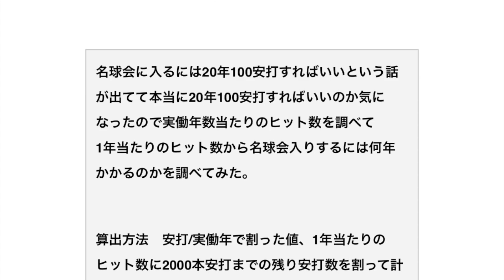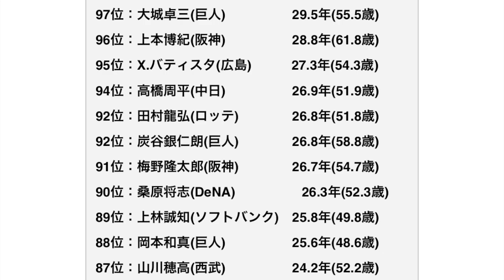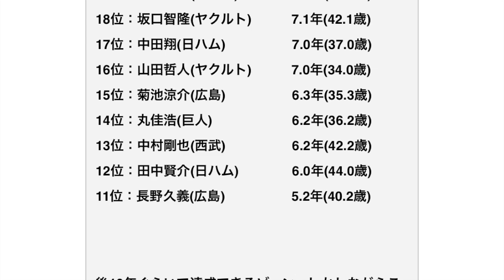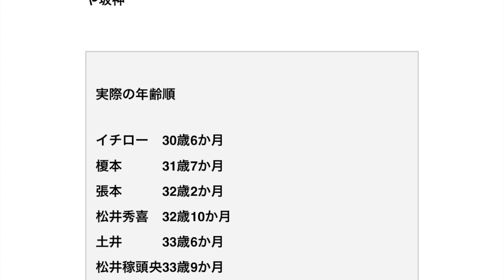【野球】現役名球会入りカウントダウンランキング野手編